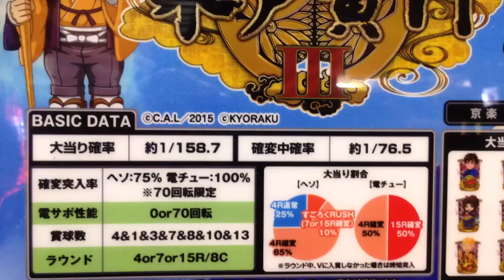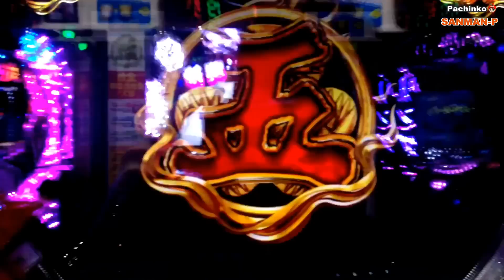【CRぱちんこ水戸黄門3】右打ちランプ点灯台発見！結果はどうなるのか！？②